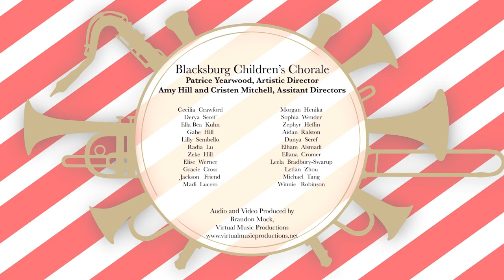"Marching with the Saints," arr. Greg Gilpin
Presented by the Blacksburg Children's Chorale, Spring 2021